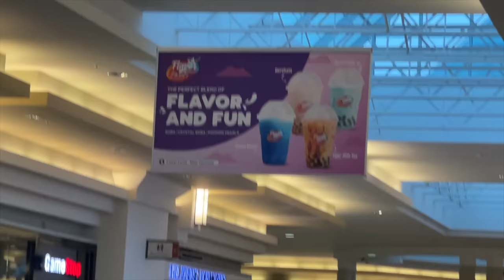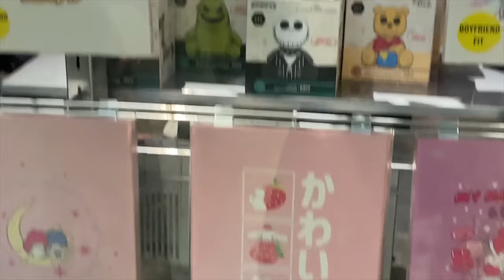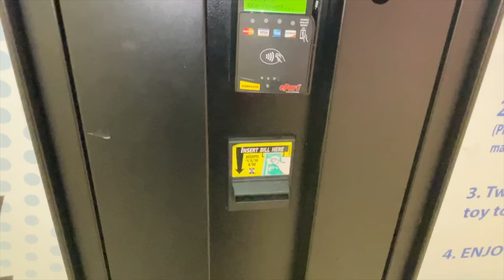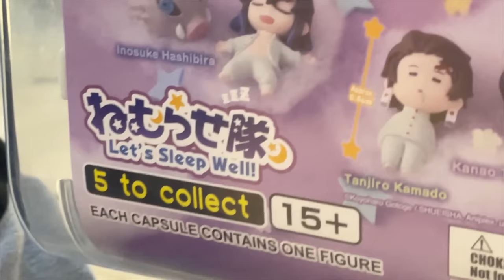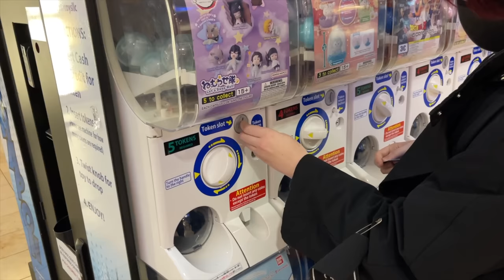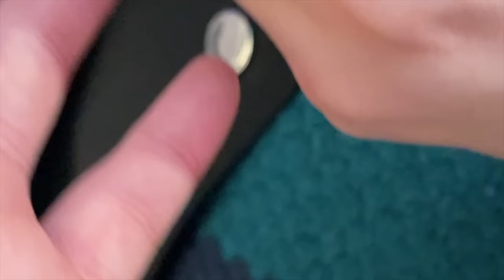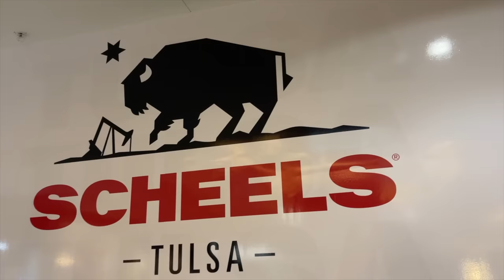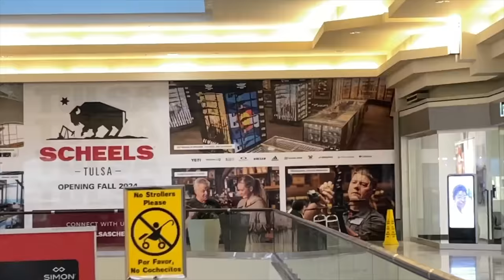NEZUKO DROPS A BABY? | Mall Vlog Cosplay OUTING | Demon Slayer